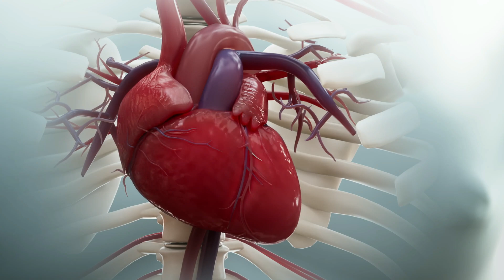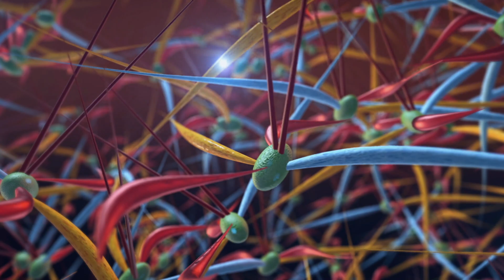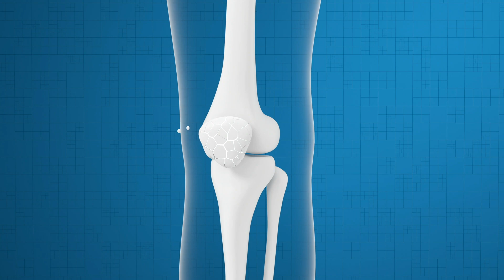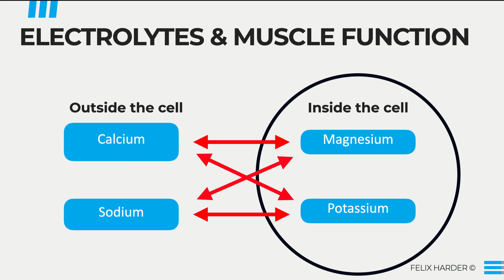Magnesium Supplements Causing Heart Palpitations? Here's How To Fix It...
Magnesium supplements can cause heart palpitations and muscle spasms. In this video I will show you how to fix the heart arrhythmia and why the underlying cause is an electrolyte imbalance, especially between magnesium and calcium, sodium and potassium.

- Timestamps -
00:00 Introduction
00:23 How I got heart palpitations
01:15 How electrolyte imbalances cause heart palpitations
01:54 Magnesium & Potassium vs Calcium & Sodium
03:05 How my magnesium supplement created a calcium deficiency
05:00 The solution to fix heart palpitations
06:58 Outro

- Video Notes -
Heart palpitations from magnesium? It's this nutrient deficiency

- most guides only talk about positive effect of magnesium on heart palpitations
- but what if they are the cause?

I will show you how stopped getting heart palpitation with a simple fix that you can do right now. And I will also explain what the underlying cause of the heart palpitations.

- My heart would beat faster and more irregular

- Assuming you aren't under stress or an adrenaline surge, getting heart palpitations from magnesium is a clear sign of an electrolyte imbalance

- 4 main electrolytes for muscle function
- 2 outside the cell
- 2 inside the cell

- need to be in balance with each other for optimal muscle function (should never be analyzed in isolation)
-  Only thinking about 1 nutrient is the reason most people never get rid of heart palpitations

- Main antagonists: magnesium and calcium & sodium and potassium

- if magnesium causes heart palpitations or other muscle problems, indicator for low calcium - taking calcium with magnesium helped within a few days

- secondary interaction: also look at sodium and potassium